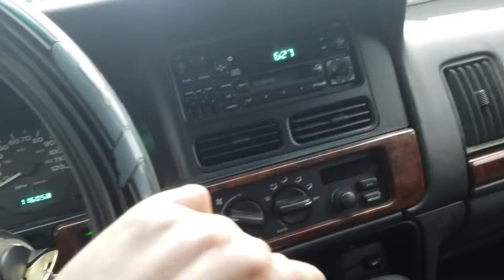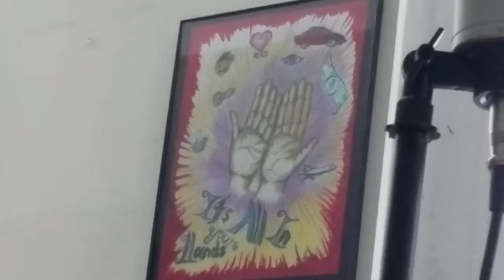Sooooooo.....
If you'd like to show this channel support, donations can be made

Boston 94.9FM